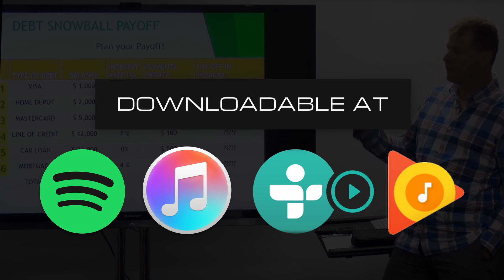How Kingdom Investing can Change your Life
Lynn Fraser, former owner of More Than Enough Financial, joins Dave and Reb on today’s show to share about her journey in Southeast Asia and how Kingdom Investing has changed her life for the better. She shares how she has “the return of joy” in her life as she has given her life to God and His purposes.

5:38- The Main Discussion Begins

“Kingdom Investing is giving to God what God is calling me to do and trusting him with the returns,” Lynn says. “It’s not just about our finances or our time, but about our life. We are to give as Jesus gave – our all.”

Together, they discuss how God is inviting His people to join with Him on journeys we could never otherwise imagine, and that is the Kingdom Investing Journey.

To learn more, or to join in Lynn’s journey, by investing financially, email .

Mission Statement:
Empowering others to effectively manage their financial resources and experience the abundant life of Jesus Christ, through coaching, teaching, and planning, enabling people to reach for their created purpose.